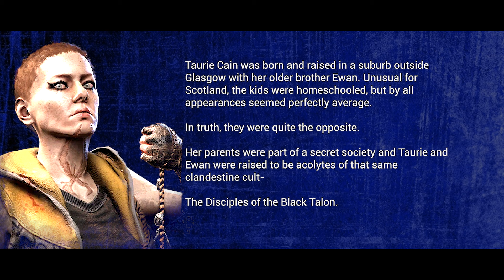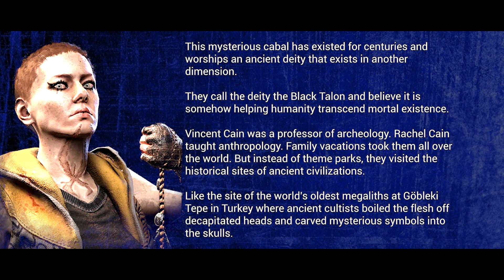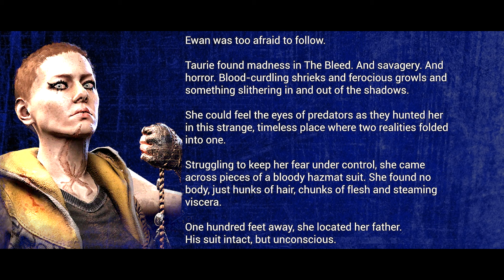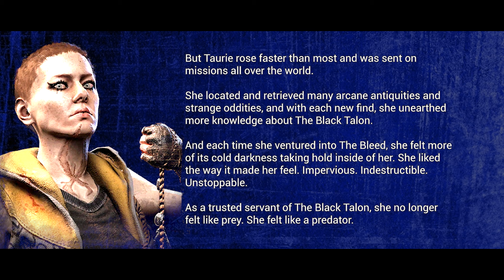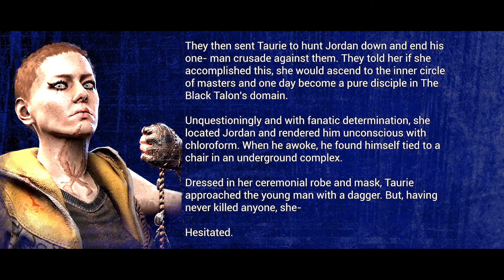Taurie Cain Origin Lore | Dead by Daylight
Narrated and Visualised Origin Lore for Taurie Cain from the Character Bio in the game of Dead by Daylight.